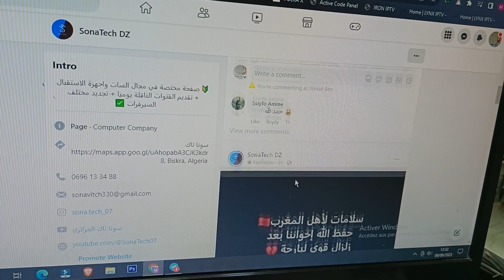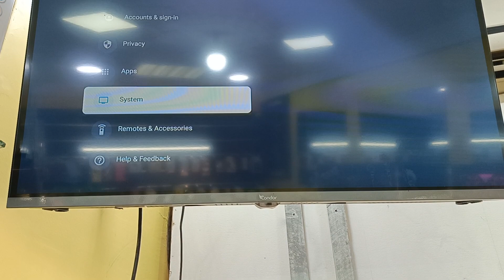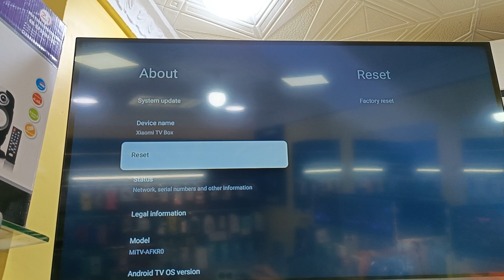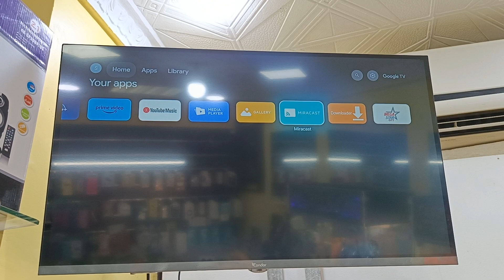وصول تحديث اندرويد 12 علي شاومي النسخة القديمة‼️ الكثير من المشاكل عليه ❌❌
✅رابط الصفحة الجديدة الخاص بنا علي الفيسبوك